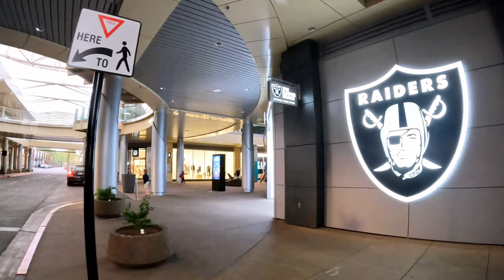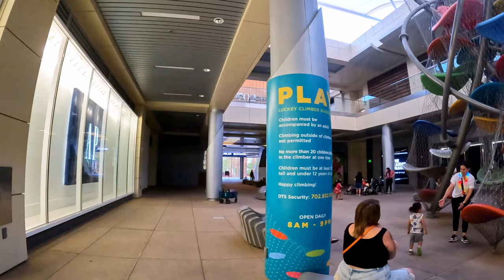[4K] Walking Tour of Downtown Summerlin, Las Vegas, Nevada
Walking tour of Downtown Summerlin after the Hawaiian Parade, Las Vegas, Nevada 2023